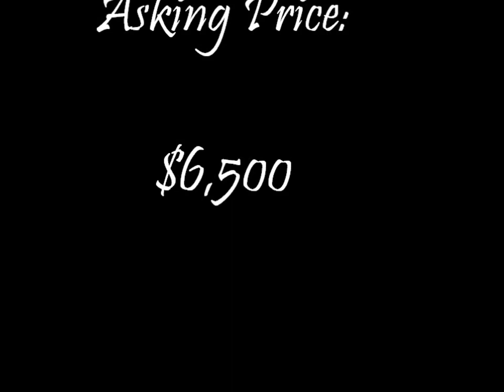Sam The Show Mule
Well trained mule for sale